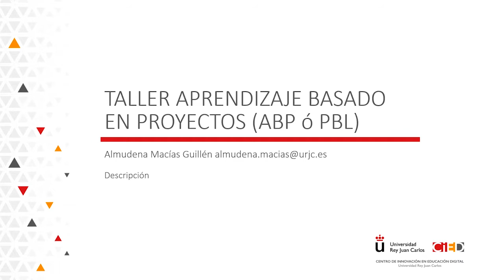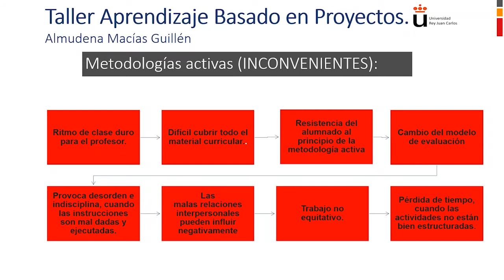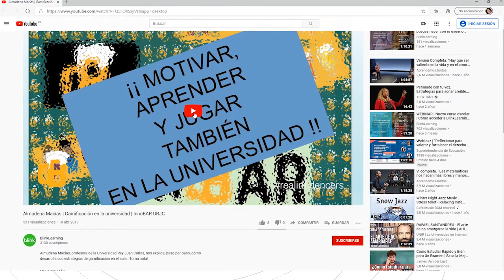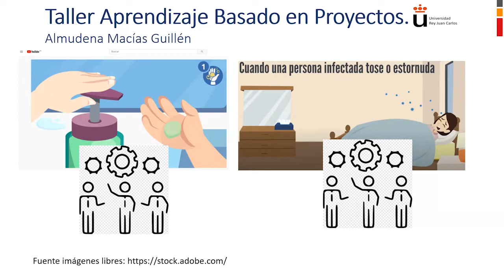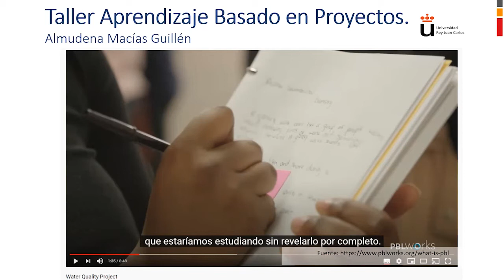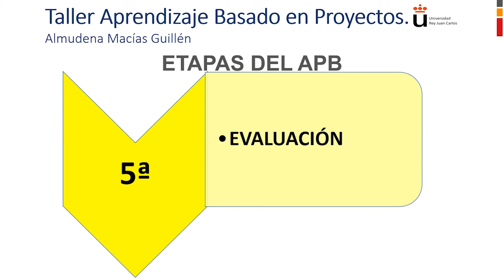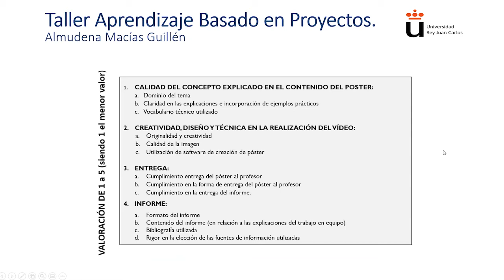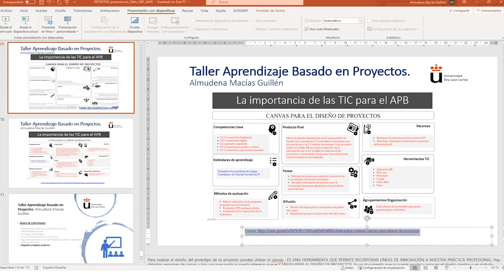TIECL: Aprendizaje basado en proyectos (ABP)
II Semana de Innovación Docente - TIECL: Aprendizaje basado en proyectos (ABP)

Aprendizaje Basado en Proyectos (ABP)
Almudena Macías Guillén (URJC)

aulavirtual.urjc.es
cied.urjc.es